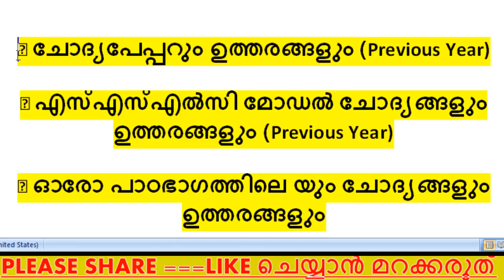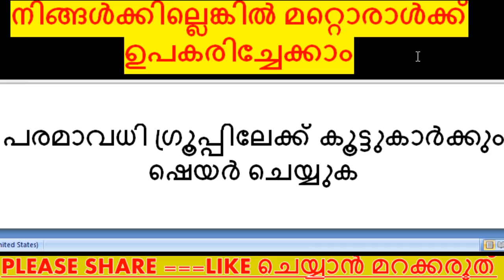1 TO 7 TH LEVEL || SSLC LEVEL || PLUS TWO LEVEL സ്കൂൾ വിദ്യാർത്ഥികൾക്ക്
സ്കൂൾ വിദ്യാർത്ഥികൾക്ക്

(1 മുതൽ 12 വരെ പഠിക്കുന്നവർക്ക്
മൊബൈൽ ആപ്പ് )
🔥 അങ്ങനെ നിരവധി കാര്യങ്ങൾ അറിയാം

മൊബൈൽ ആപ്പ് ഷെയർ ചെയ്യുക

*ഈ  ആഴ്ച ത്തെ തൊഴിവാർത്തകൾ അറിയാൻ
ലിങ്ക് സന്ദർശിക്കുക.*
Maximum Share